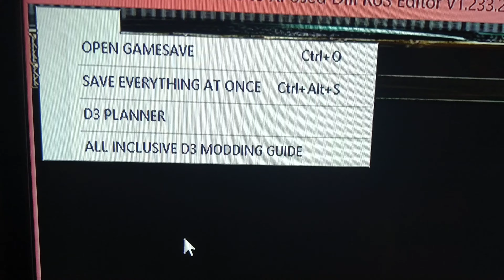XPosed Editor SNEAK PEEK! (2.6.10/Season 22)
AN EXCLUSIVE SNEAK PEEK AT THE UPCOMING RELEASE OF OUR ALL INCLUSIVE EDITOR REDONE!!! EVERY SINGLE THING YOU NEED AND WANT IN AN EDITOR FOR D3 IS NOW HERE. SWITCH, VITA, XBOX 360, AND PS3. YOU JUST WAIT.